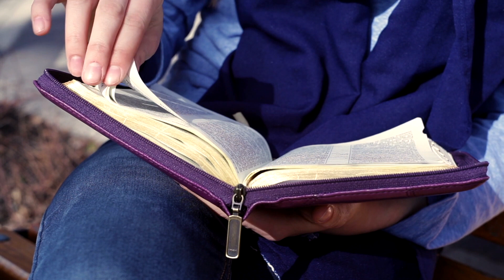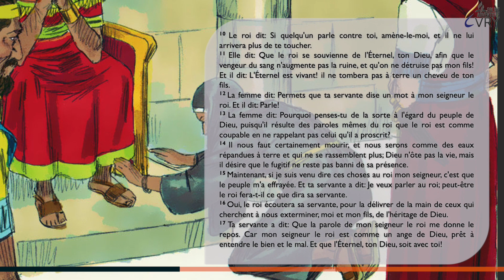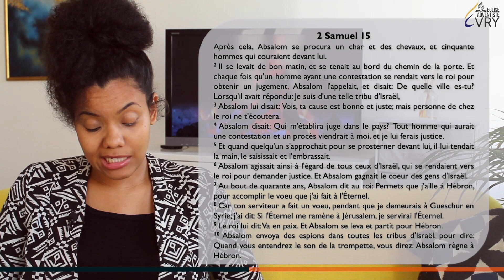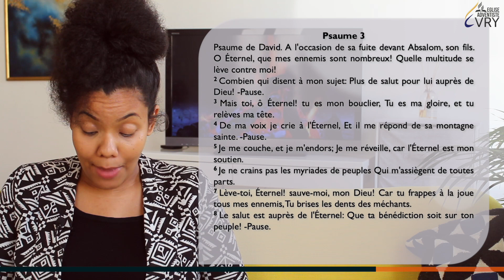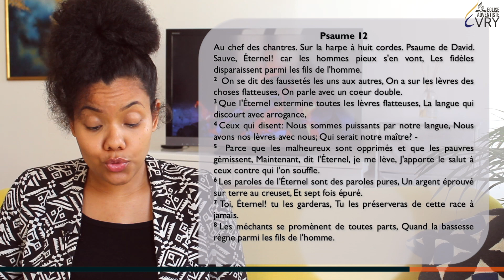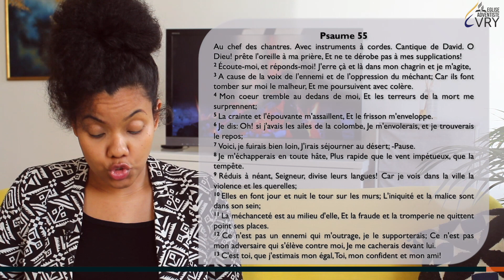LA BIBLE EN 6 MOIS épisode 68 : 2 Samuel 13-15, Psaume 3-4, 12-13, 28, 55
LA BIBLE EN 6 MOIS épisode 68 : 2 Samuel 13-15, Psaume 3-4, 12-13, 28, 55 avec le pasteur Yorann Lupon

Bonne écoute !